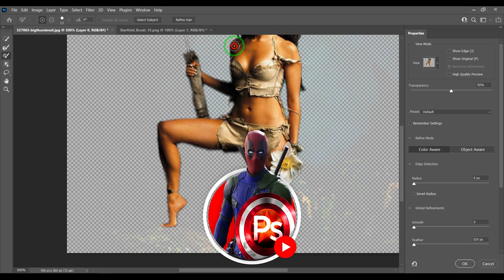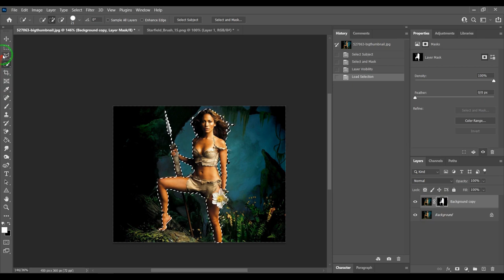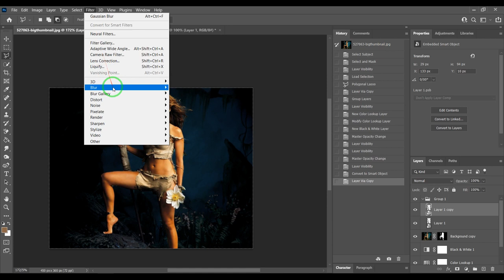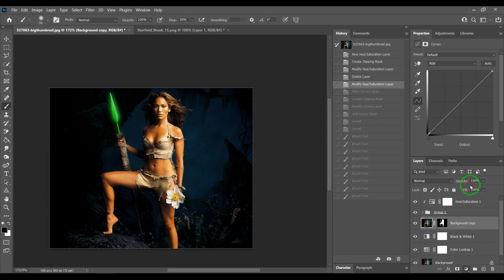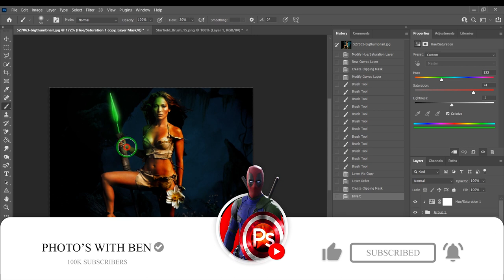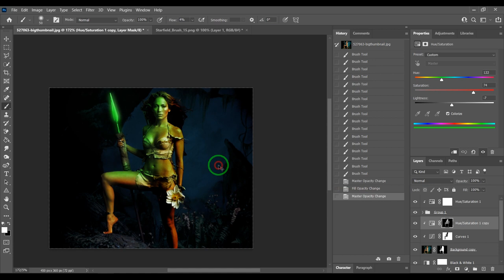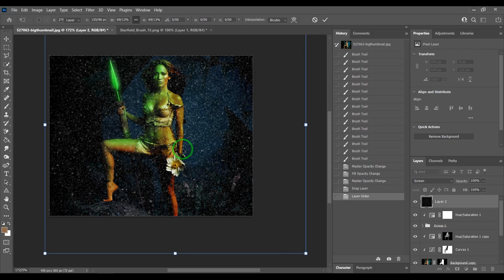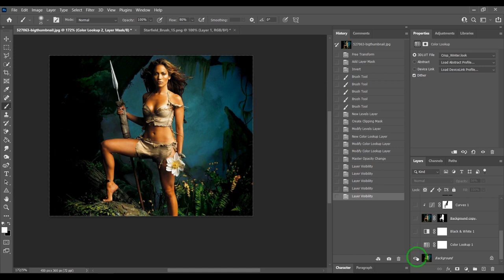Make Your Images GLOW With This Mind Blowing Photoshop Trick!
If you're looking for an amazing way to add a glow to your images, then you need to watch this video! In just a few simple steps, you'll be able to add a stunning glow to your images in Photoshop.

This Photoshop trick is so easy to use and it will give your images a beautiful glow that you won't be able to resist! If you're looking to add a little extra magic to your images, then you need to watch this video!